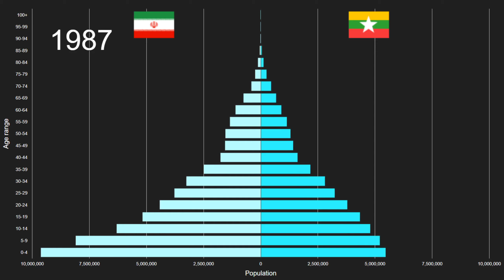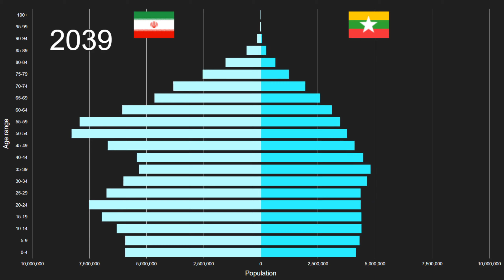Iran Islamic Republic of vs Myanmar Population Pyramid 1950 to 2100